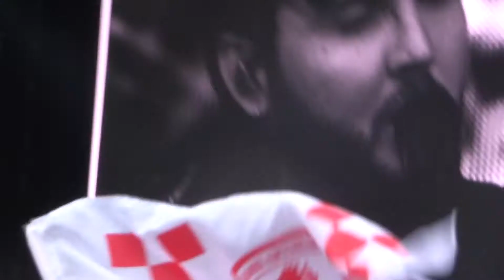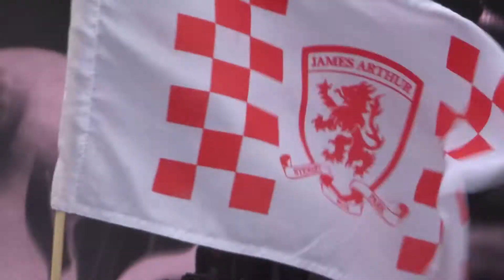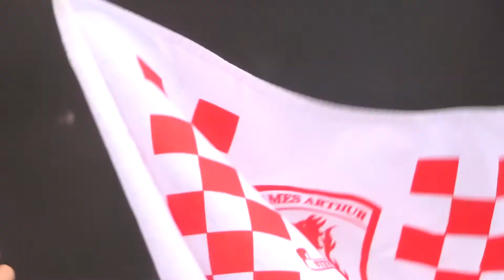Rewrite the Stars - James Arthur - Middlesbrough 25/05/19